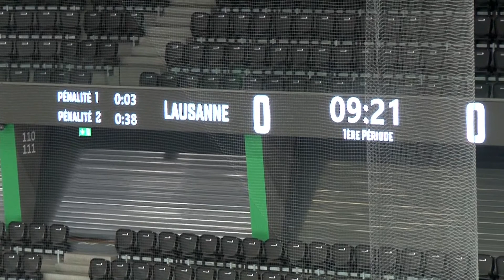Swiss U20 ELit (2021 12 05) HC Lausanne vs EV Zug